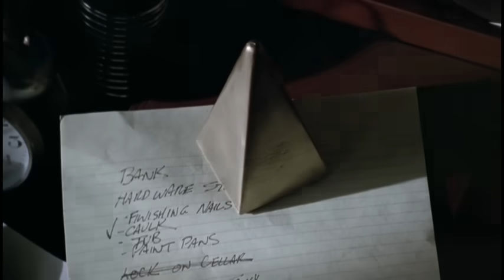Toby Keith - My List